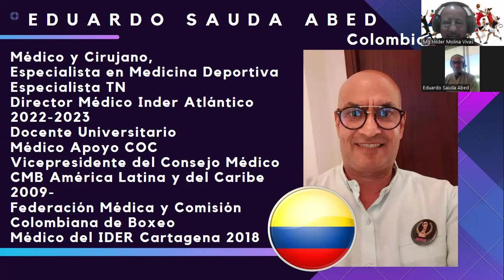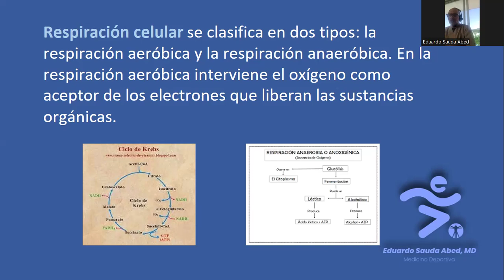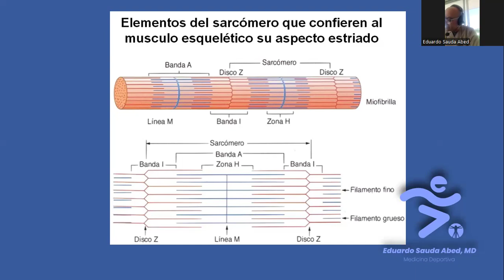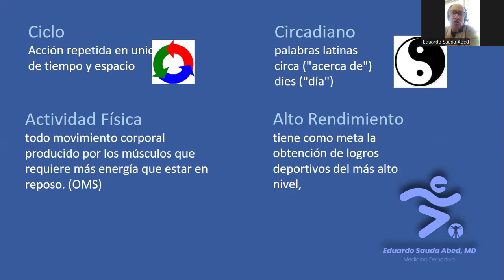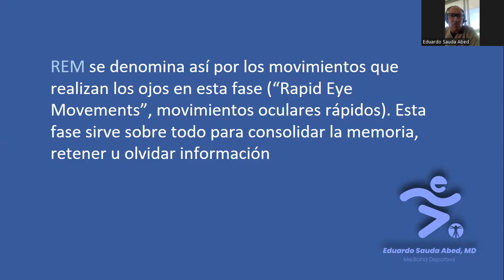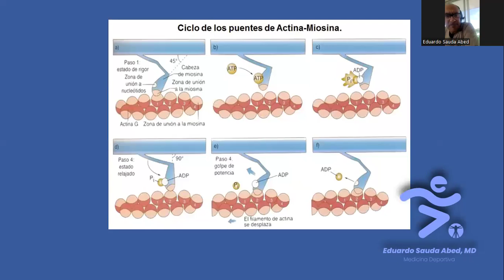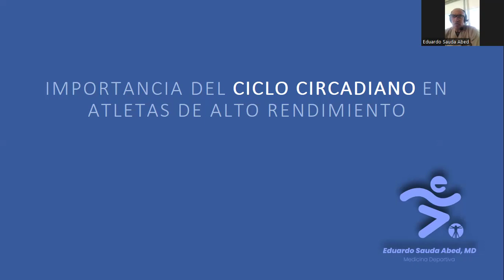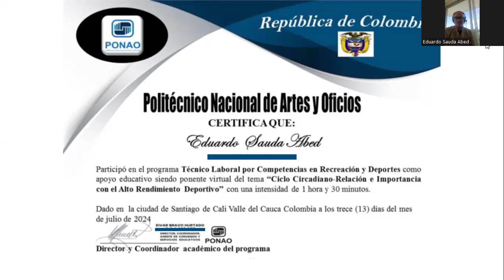Ciclo Circadiano Relación/importancia con El Alto Rendimiento Deportivo Eduardo Sauda Abed Colombia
Ciclo Circadiano. Relación e importancia con El Alto Rendimiento Deportivo. Doctor Eduardo Sauda Abed Colombia